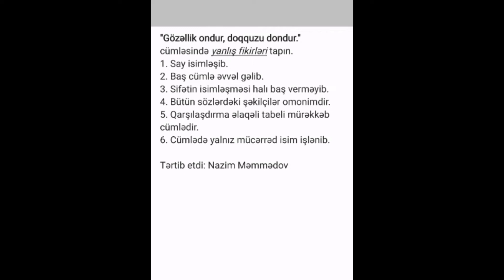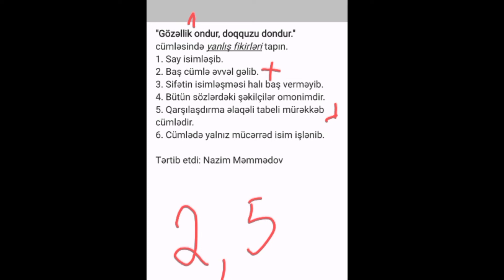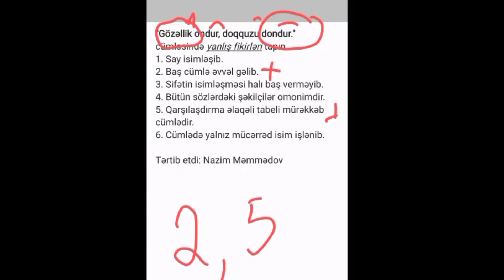BunuBilirdim "Bir sual, bir cavab" (Nazim Məmmədov - Ümumi biliklərin yoxlanması)